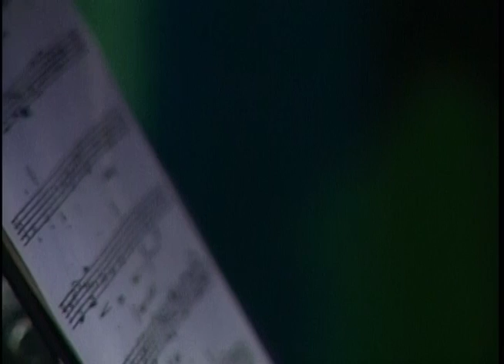Minutes of Music: Andrew Payton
Andrew Payton plays his tuba.